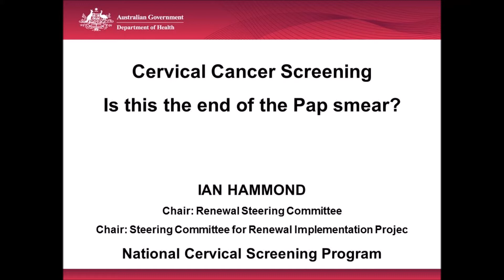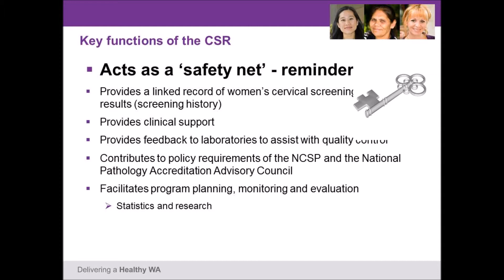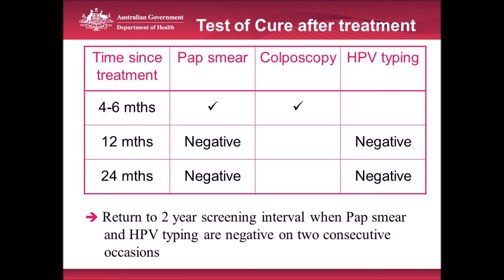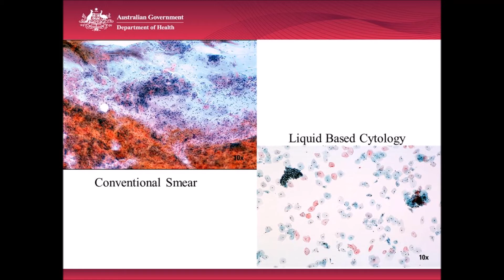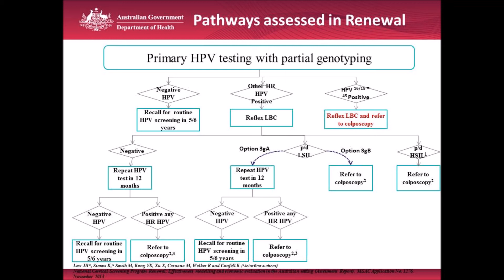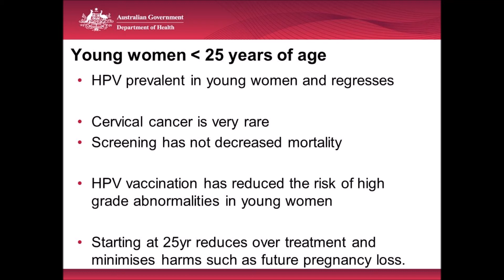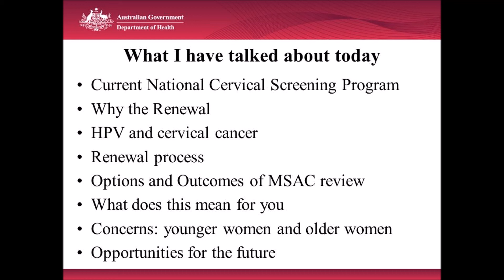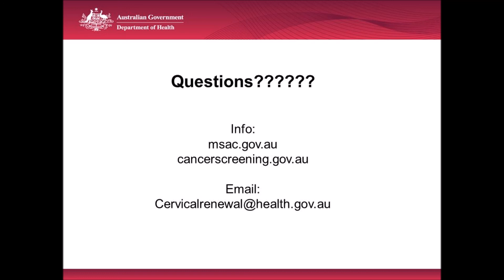Cervical Cancer Screening. Is this the end of the pap smear?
Presentation as part of Cancer Council Update Series 2014 by Prof Ian Hammond, Chair of the National Cervical Screening Program Renewal. Prof Hammond talks about the recommended changes to the existing Pap smear based cervical screening program and how this will affect women. This lecture was presented on Monday 11 August 2014.